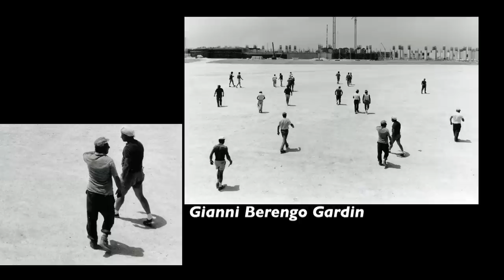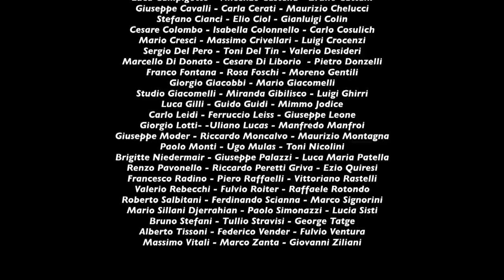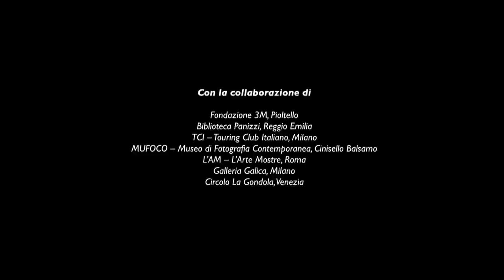Il Paesaggio Italiano in Fotografia 1950-2000